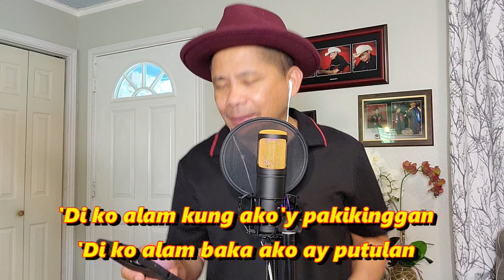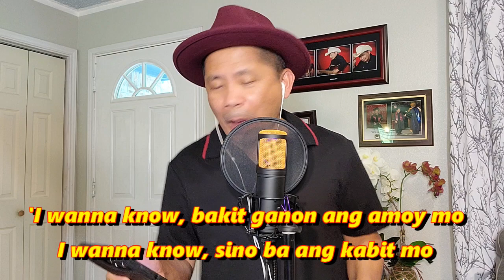SI KABIT AY SOBRANG LUPIT (Parody Song) - Alexander Barut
Ano kaya ang kalupitang ginawa ni kabit?

Inspired by:

- Oh, Meyor
- Jomar Torillo
- DDS
- Mystica
- Tahong na Pula\- Jam Magno
- Manok na Puti
- Kabayong Pula
- Buwan
- Bukel bukel
- Kuton ti Taltalon (Cotton Fields Parody)
- Nuang - Buwan Ilocano Parody
- Salidommay
- Banat By
- Igorot song
- Nagsakit, Bryan
- From the Album Samiweng ti Kailokuan - 14 Nonstop Ilocano
- SNHS Kubo-kubo Bryan Nagsakit
- Inka Man
- 10 Nga Madi nga ugali iti Ilokano
- Unayen Adding ko
- Sissiwit
- Banat By
- Billit ko
- Sabong di bahong
- Sipot sipot
- Long distance nga ayat
- Agurayak kenka
- An-anusak
- Insukatnak ti kimmabalio
- GSM Blue
- Hotdog a makallilaw
- Igorot songs
- Agurayak
- novelty song
- Pambansang Kolokoy
- Kusku-kuskos
- Tagapulot
- TSISMOSA KA MANANG
- Pungan
- DESCONFIADO
- TARONG
- Anak - Ilocano Parody
- Riribok 1/3
- Maulawak sa Mildred
- UTANG -the four-decade due
- Bakla Met Gayam
- Kasla Kadagsen ti Krus
- Bulod nga Ayat
- Uston Bryan Agmove-Onkan
- MANOK NA PULA, NINAKAW! ORIGINAL COMPOSER SINGER, NAGSUMBONG KAY IDOL!
- KATAS na PULA | Manok na pula parody | JAPER SNIPER OFFICIAL
- Manok na Pula Parody Tagalog song - Just another woman in love - Original Composer by Jomar Torillo
- PANTY NA PULA Viral Singer Babaero Version MADAM YUKE with ValTV Show
- Foreigners sing MANOK NA PULA (Cover Song & Music Video) PARODY